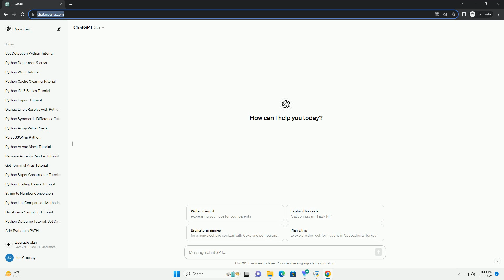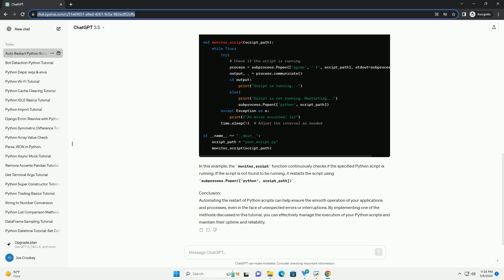How to automatically restart python script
title: automating python script restart: a tutorial with code examples
introduction:
automating the restart of python scripts can be incredibly useful for various applications, such as monitoring processes, handling errors gracefully, or ensuring continuous execution of critical tasks. in this tutorial, we'll explore different methods to automatically restart python scripts, along with code examples illustrating each approach.
method 1: using a while loop
one straightforward way to implement automatic script restart is by wrapping the main logic of your script within a while loop. within this loop, you can catch exceptions and errors, then trigger a restart accordingly.
this script will continuously execute the main logic until an exception occurs. upon encountering an error, it will print the error message, indicate a restart, and then proceed to restart the script.
method 2: using a monitoring process
another approach involves creating a separate monitoring process that continuously checks the status of the python script and restarts it if necessary. this method provides more control and flexibility, especially in scenarios where the script may need to be restarted based on specific conditions or triggers.
in this example, the monitor_script function continuously checks if the specified python script is running. if the script is not found to be running, it restarts the script using subprocess.popen(['python', script_path]).
conclusion:
automating the restart of python scripts can help ensure the smooth operation of your applications and processes, even in the face of unexpected errors or interruptions. by implementing one of the methods discussed in this tutorial, you can effectively manage the execution of your python scripts and maintain their uptime and reliability.

python automatically import modules
python automatically activate venv
python automatically call super init
python automatically close file
python automatically send email
python automatically add type hints
python automatically rounding
python restart script
python restart
python restart shell
python restart thread
python restart computer
python restart for loop
python restart kernel
python restart program
python restart function
python restart iterator
python script arguments